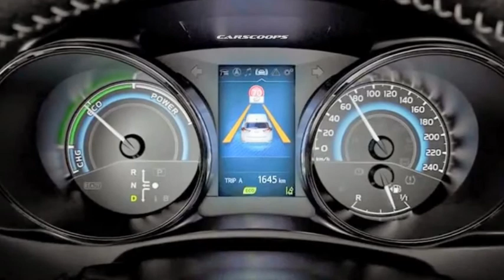Toyota Corolla Facelift - Animated Series | 2015 Geneva Motor Show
Toyota Corolla Facelift - Animated Series

Coincided with the convening of the Geneva Motor Show 2015, Toyota apparently jor-rod to regenerate the retainer, including the Toyota Corolla, which reportedly also will change in such